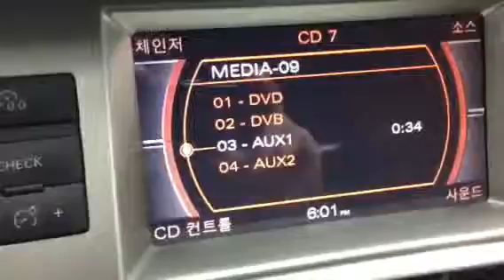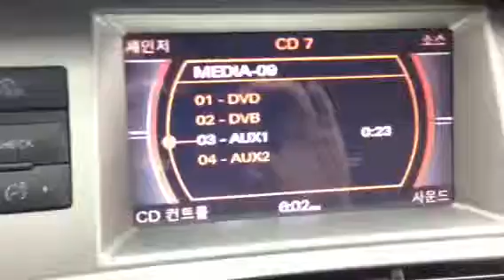2008년식 A6 차량+광옥스 생성+스마트폰연결+블루투스 작업후 동영상 입니다.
2008년식 A6 차량+광옥스 생성+스마트폰연결+블루투스 작업후 동영상 입니다.